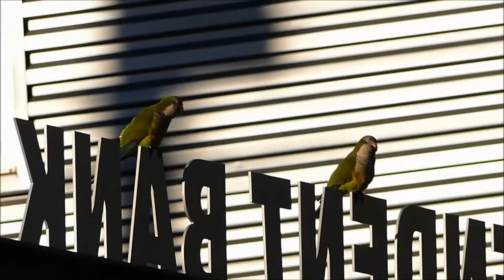Following AustinWild Remix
I took some of the shots of parakeets, from over the past year, and mixed them together..

Music is by:  Audionautix, "Ticket To Nowhere Man"

My uploads are generally comprised of video I have shot, in Austin;  Rosedale Neighborhood, Hyde Park, and particularly, up at Central Market Park pond, and roof of the parking garage...  This was all shot on the streets of Rosedale.